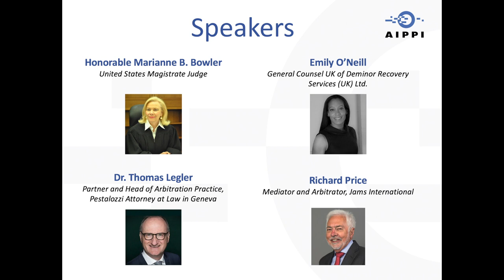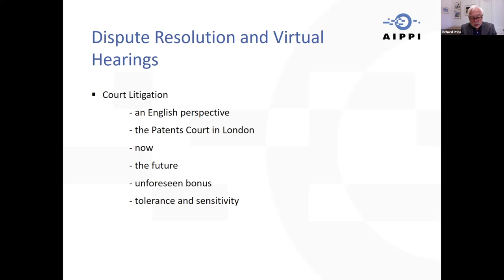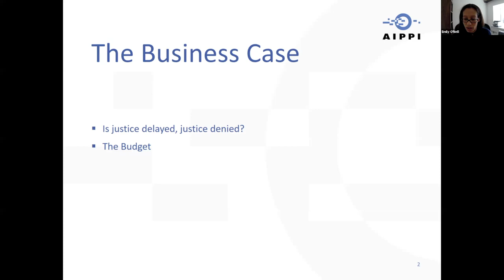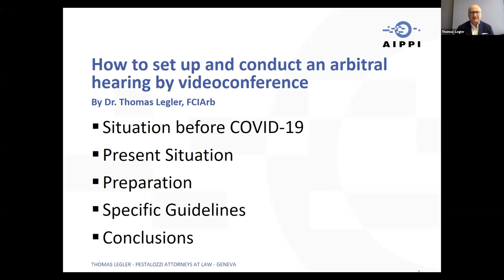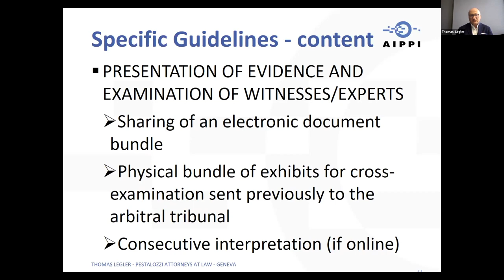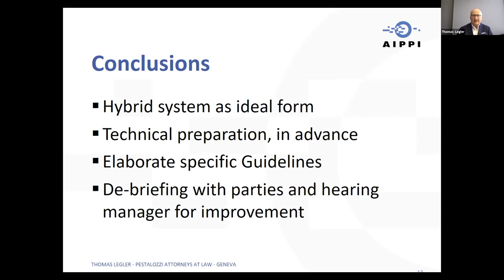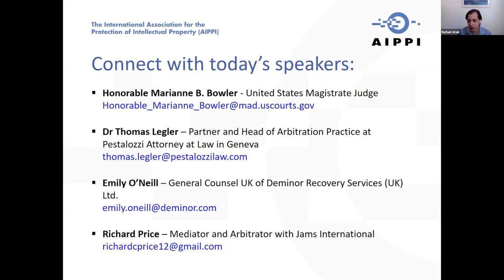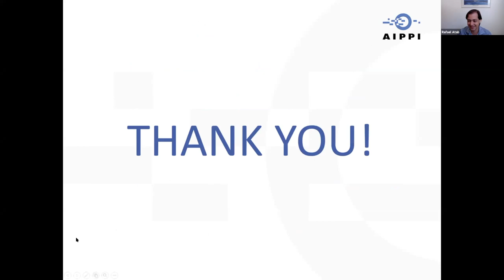Real Disputes, Virtual Proceedings: making it work in IP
The practical benefit of experience from arbitration and mediation

When commercial dispute resolution was suddenly hit by the lockdown in many countries, virtual technology quickly emerged as one possible way forward. This creative and innovative initiative is now often promoted as a viable alternative way of handling ADR (and litigation) hearings and mediations.

In this webinar, experienced lawyers and mediators in multiple countries discuss just how effective virtual proceedings has been in practice, its benefits and its special challenges, both for arbitrations and mediations, with a special focus on IP disputes. The webinar also addresses how court proceedings may benefit from the virtual experience in ADR.

SPEAKERS

Honorable Marianne B. Bowler
United States Magistrate Judge

Marianne B. Bowler was appointed to the United States District Court for the District of Massachusetts as a Magistrate Judge, a position which she has held since 1990. Judge Bowler served as Chief Magistrate Judge from 2002 to 2005, an Observer Member to the Judicial Council of the First Circuit, and recently concluded two terms as a member of the International Judicial Relations Committee of the Judicial Conference of the United States. She has conducted several hundred mediations within the Court system, and regularly oversees virtual court hearings.

Dr. Thomas Legler
Partner and Head of Arbitration Practice, Pestalozzi Attorney at Law in Geneva

Dr. Thomas Legler is a partner and Head of Arbitration with PESTALOZZI in Geneva. His practice focuses on representing clients in international and national arbitration and litigation, in particular in IP/IT matters. He also regularly sits as arbitrator under various Rules. He is a Fellow of the Chartered Institute of Arbitrators and a member of the IP Panel of WIPO as well as a member of the Tech List of the Silicon Valley Arbitration and Mediation Centre. Furthermore, he serves as Vice-Chair of the Intellectual Property and Entertainment Law Committee of the International Bar Association. In 2012 and again in 2017, the Swiss Parliament elected Thomas as deputy judge of the Federal Patent Court.

Emily O’Neill
General Counsel UK of Deminor Recovery Services (UK) Ltd.

Emily O’Neill is an experienced and strategic litigator having held positions managing global disputes both leading an in-house team at Spectris plc and in private practice at Bird & Bird, London. Emily has broad intellectual property experience, both directing IP policy and strategy as well as managing IP portfolios, risk and enforcement. She has been named as a Corporate IP Star and sits on the In-House Advisory Committee of AIPPI as well as the In-House Division Committee of The Law Society of England and Wales.

Richard Price
Mediator and Arbitrator, Jams International, London

Richard Price is a UK arbitrator and mediator with JAMS International. For a professional lifetime he has been a commercial litigator dealing with contractual, licensing and a wide variety of patent, trade mark and copyright disputes, as a partner in Taylor Wessing and in Winston & Strawn and most recently as Head of IP Arbitration and Mediation at CMS in London.

MODERATORS

Rafael Atab
Chair of AIPPI's ADR Standing Committee

Rafael Atab is a lawyer and partner of Dannemann Siemsen Bigler and Ipanema Moreira, having joined the firm in 2001. He is also Chair of the AIPPI Standing Committee on ADR and Coordinator of the Standing Committee on Trademarks of Associação Brasileira da Propriedade Intelectual (ABPI). Rafael is a Professor at the Post-Graduation Course on Intellectual Property Law of Pontífice Universidade Católica do Rio de Janeiro (PUC-Rio).

Steve Bauer
Vice-Chair of AIPPI's ADR Standing Committee
Steve Bauer is Vice-Chair of AIPPI’s ADR Committee. For almost 40 years, Steve has specialized in resolving complex IP-related disputes for technology and life sciences companies. Based in Boston, he chairs Proskauer’s IP Group. As of November 1, 2020, Steve will be joining JAMS’ Boston office, where he will turn his efforts full-time as a neutral hearing cases both nationally and internationally.